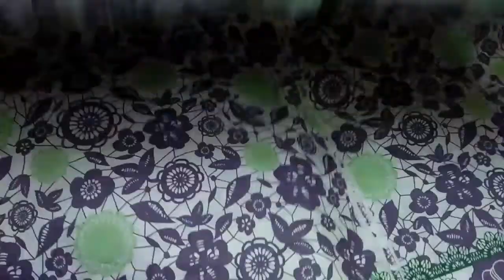How to make a pillow covers Easy cutting & stitching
Aj mai ap logo ko plow covers banana
sekha rahi hon agr ap ko marey video achi lagi ho tou jaldi se mera channel subscribe kardain or bell icon ko bhi press Kardain takay marey anay wali videos mil sakhe agr ap marey videos dekhna hai tou mai nay description mai link day diya hai.

                            Allah Hafiz